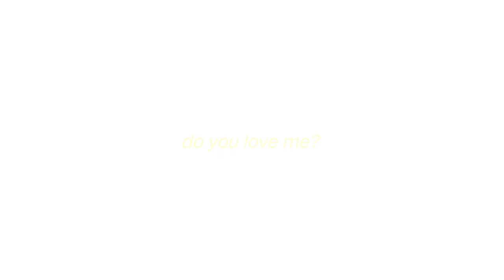Oblivion - Jibaku Shounen Hanako-Kun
SHORT AMV Lily Potter - Oblivion